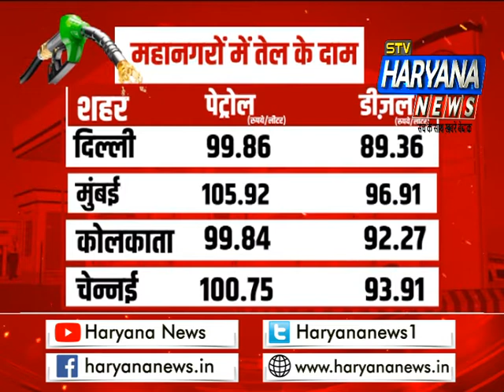महंगाई की मार, तेल शतक पार, देखिए बढ़ती महंगाई से जनता त्रस्त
कोरोना ने लोगों का राहत दी भी नहीं थी कि महंगाई जनता पर दौहरी मार बनकर टूट रही है. रोज तेल के दाम बढ़ रहे हैं. जब तेल के दाम नहीं बढ़ते तो दूसरे सामान महंगे हो जाते हैं.